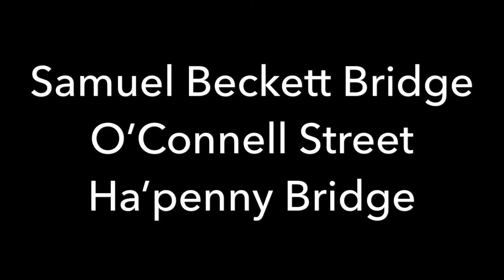Run Dublin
February 2019